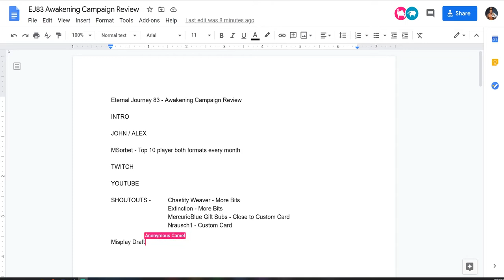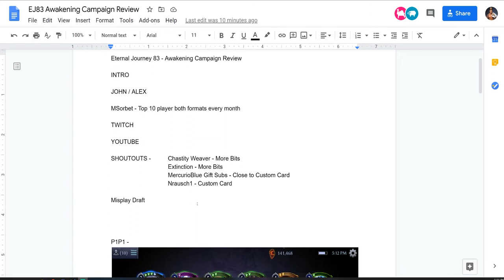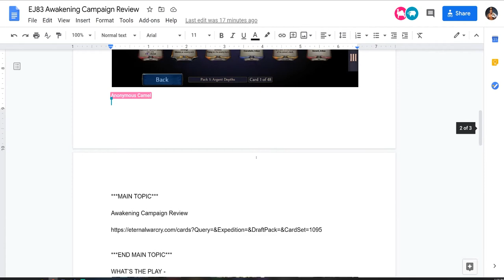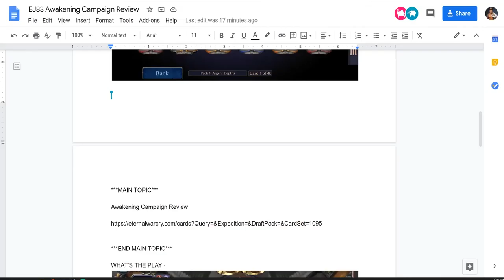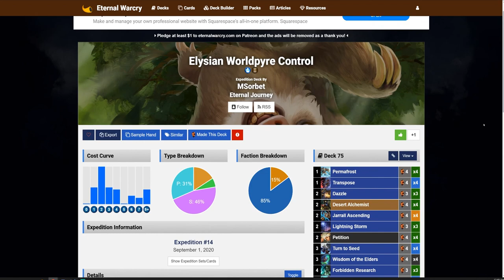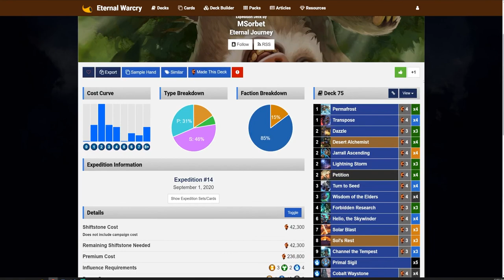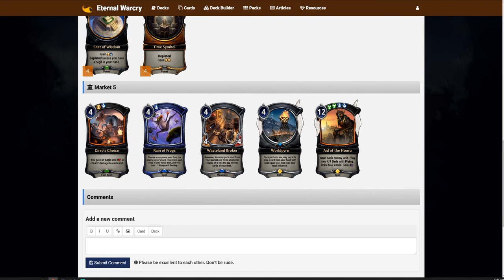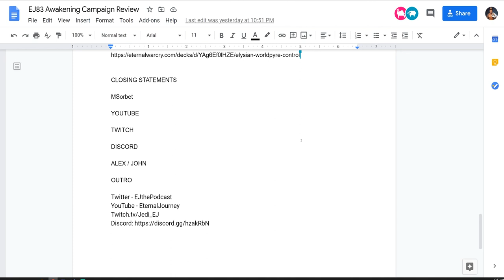Eternal Journey 83 Awakening Campaign Review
Awakening is the latest Eternal Card Game campaign released, injecting new cards into the meta and the EJ crew are going to evaluate each and everyone of them with the help of MSorbet. Also included in the show are shout outs, pack 1 pick 1, what's the play, and constructed corner!